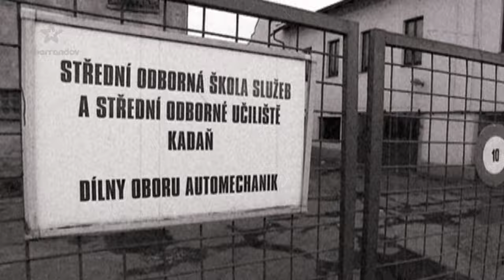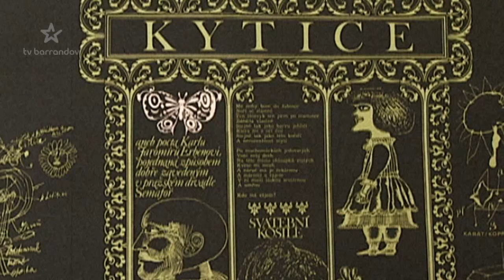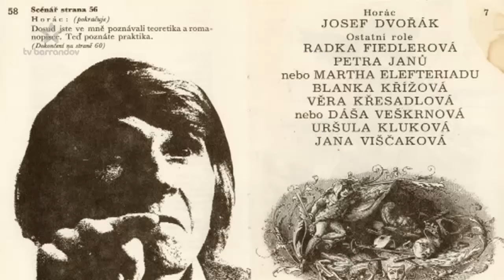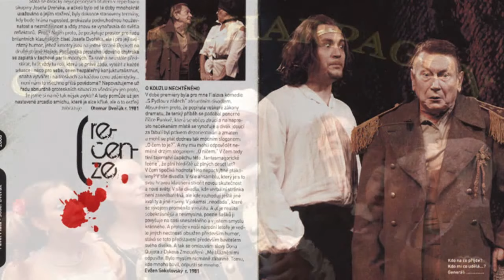Tajemství Josefa Dvořáka (2014/13)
Vyučený automechanik, dnes principál úspěšného divadla odhaluje tajemství své kariéry a soukromí. Dále účinkují Karel Gott, Iva Janžurová, Jana Paulová, Ivan Mládek, Petra Janů a další